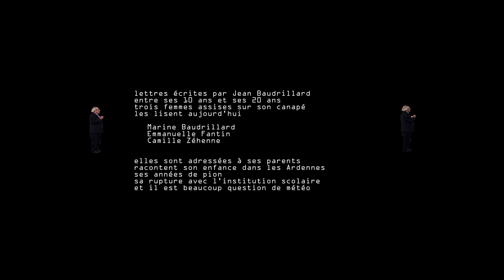Canapé - lettres écrites par Jean Baudrillard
Lettres écrites par Jean Baudrillard entre ses 10 ans et ses 20 ans. Trois femmes assises sur son canapé les lisent aujourd'hui.